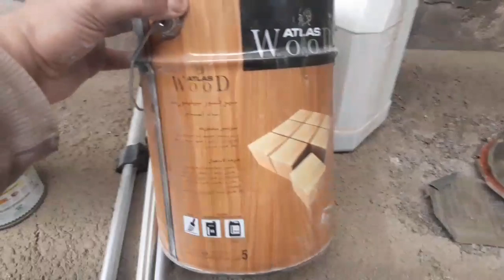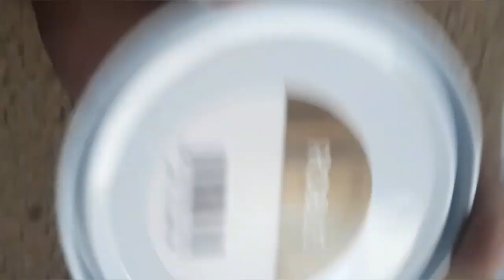معلوات مهمة إعادة دهان ماريو من اول اخر